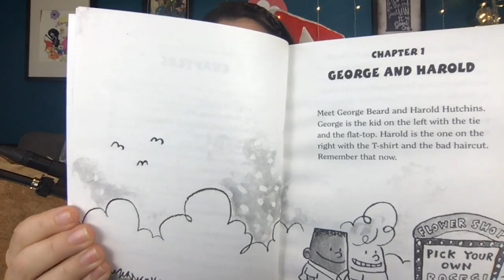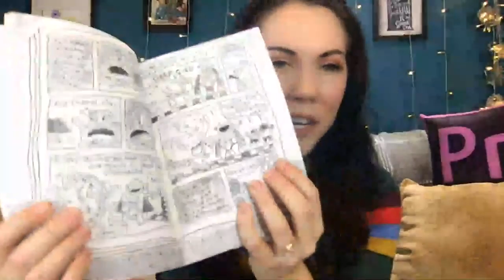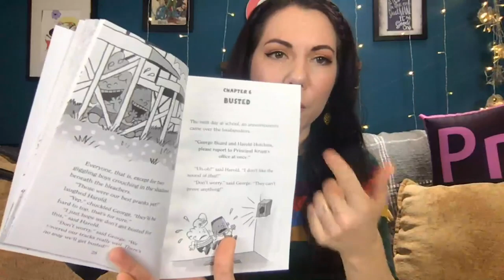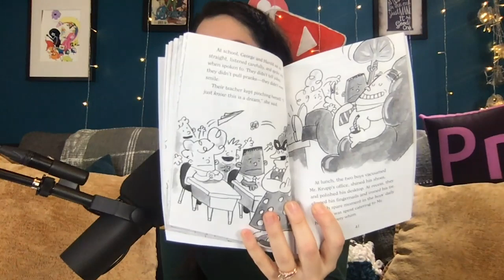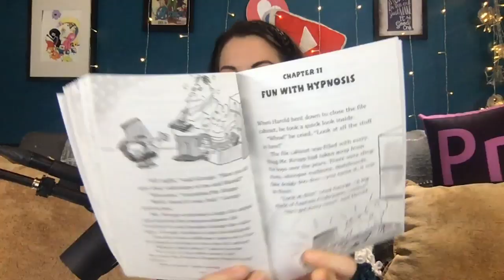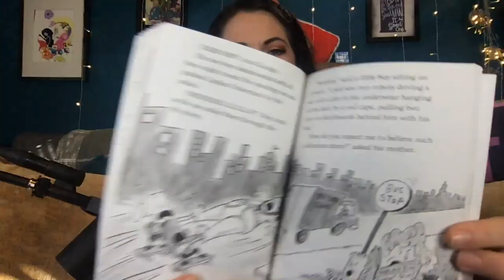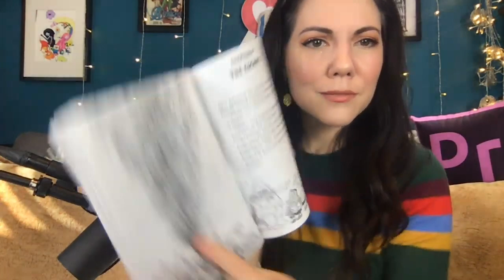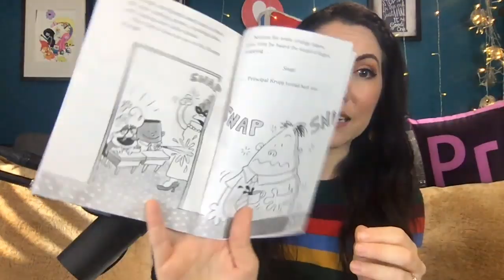Jenny Lorenzo Reads "Captain Underpants" by Dav Pilkey (FULL VIDEO)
As promised, this is the FULL reading since yesterday's live was chopped up into different videos due to connectivity issues. Enjoy my reading of "Captain Underpants" by Dav Pilkey!